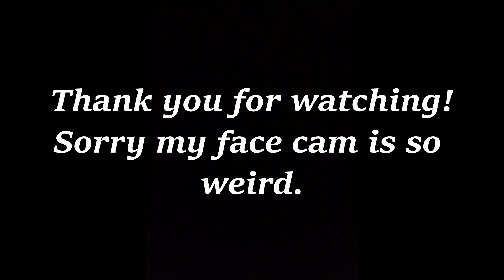Call of Duty Put Out an April Fools' Playlist... The Flock LOVED IT! Highlights and Funny Moments!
We had a blast trying to figure out the playlists, and also just playing! Some great moments both on and off camera!

Remember to share the video to have a chance to be next vids S/O!

Much Love and STAY HEALTHY!